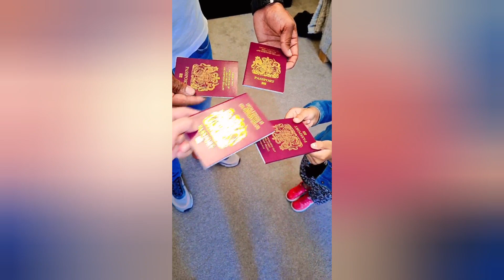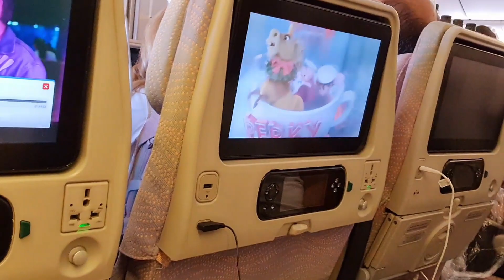Travel vlog with family/dubai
Travelling with family to meet loved ones ❤️